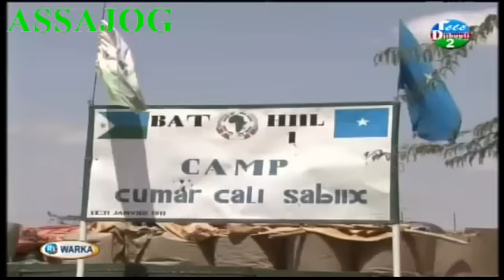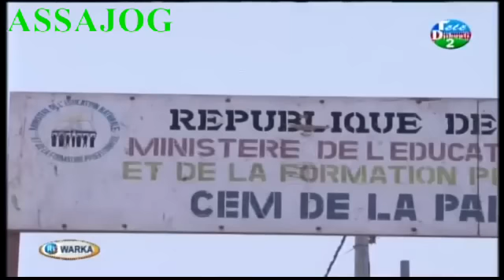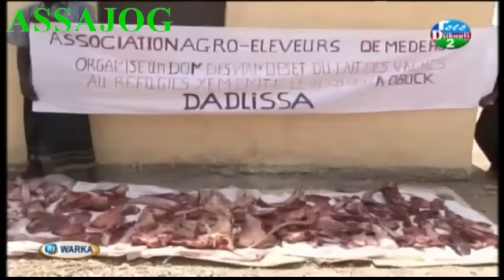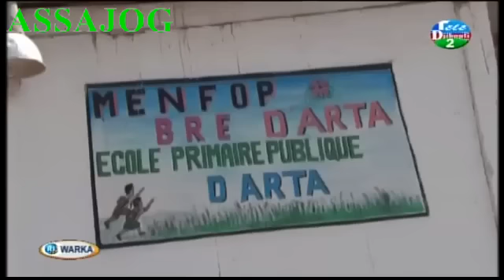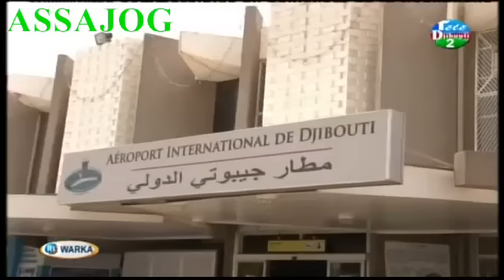Djibouti: Warkii Maanta 03/09/2015